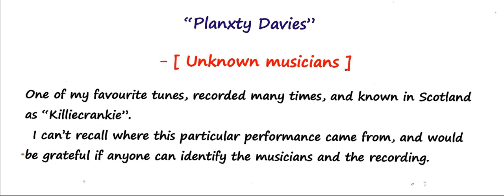Planxty Davies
Refer to caption. Honestly have no idea where this came from. Help gratefully received. Thanks.